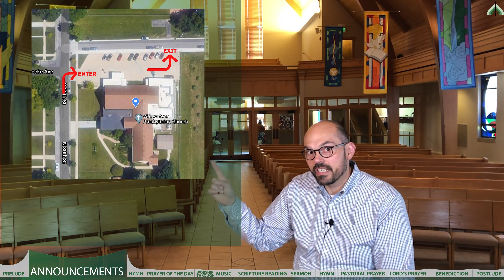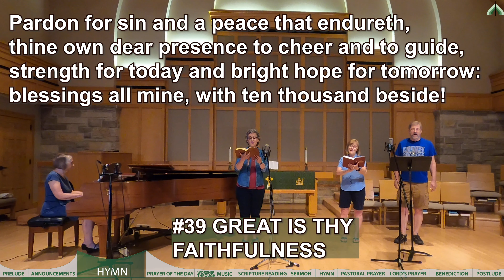Wauwatosa Presbyterian Church worship service for Sunday, July 26, 2020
All are welcome to join us in worship! Sunday, July 26th features beautiful music and inspiring liturgical content. This week's theme: "All God's Plan"? Join us!